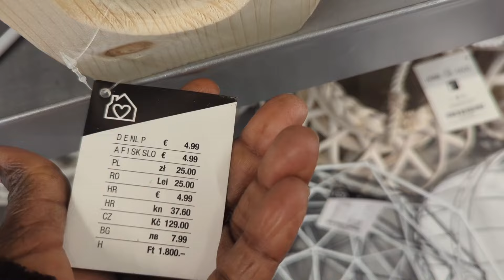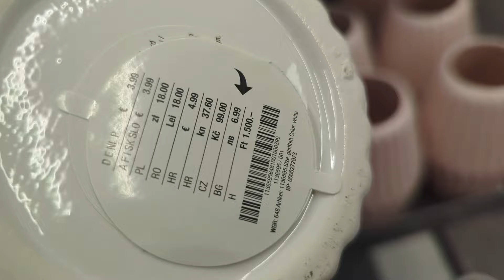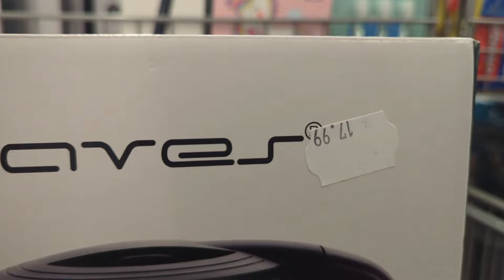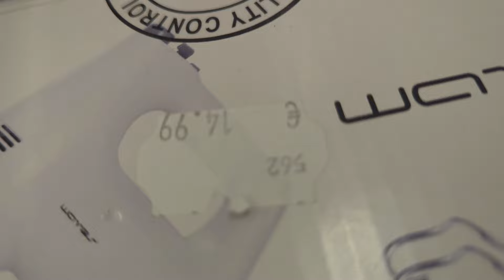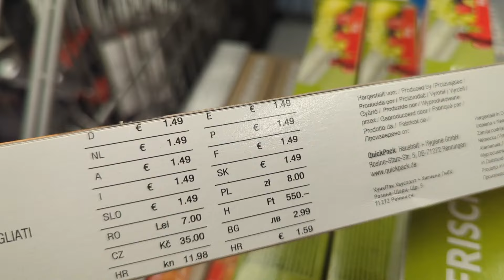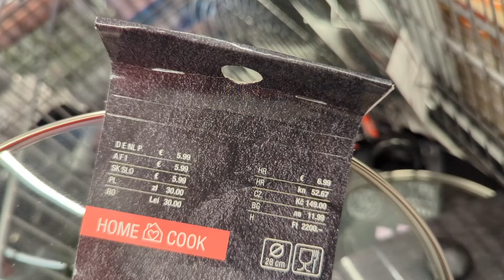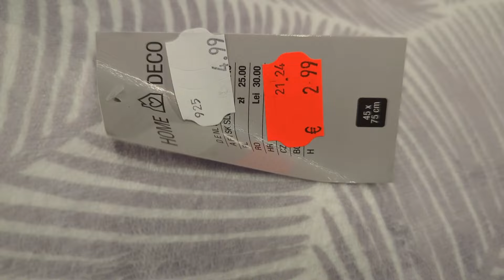KIK HOMEDEKO FRÜHLING 2024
Shop with me at Kik